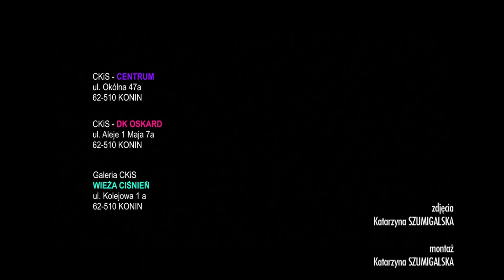Róż po osiemdziesiątce - wystawa Joanny Domagały